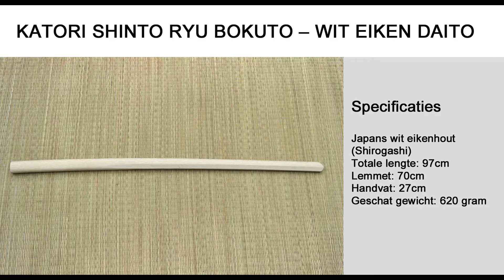KATORI SHINTO RYU BOKKEN - WIT EIKEN BOKUTO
De Katori Shinto Ryu Bokken is gemaakt in de specificaties die nodig zijn voor het oefenen van Katori Shinto Ryu Kenjutsu en Kodachi technieken. Deze Bokken of Bokuto is vergelijkbaar met het ontwerp van een standaard Bokken, maar is iets zwaarder en heeft ook minder Sori (kromming) in vergelijking met de standaard bokken.

De Katori Shinto Ryu Bokken is van hoge kwaliteit Japans wit eikenhout (Shirogashi) en heeft een fijne houtnerf in de lengte richting. Door deze compacte nerf heeft het houten zwaard een geweldige balans tussen sterkte en flexibiliteit. Deze bokken is uiteraard gemaakt van 1 stuk hout en is niet geschikt voor een tsuba door het handvat en blad één geheel zijn.

Wat is Japanse witte eik?

Het eikenhout dat voor onze Bokuto, Shirakashi, wordt gebruikt, verschilt sterk van het hout dat in bokuto buiten Japan wordt gebruikt. De structuur van Japans eikenhout is uniform hard, heeft een uitstekende deukbestendigheid en slagvastheid.

Daito

Totale lengte: 97cm
Lemmet: 70cm
Handvat: 27cm
Geschat gewicht*: 620 g

Wat is Katori Shinto Ryu?

Katori Shinto Ryu heeft voor velen misschien geen introductie nodig, want het was een van de allereerste Koryu Bujutsu (Japanse klassieke vechtsporten) die door de beroemde Don Draeger in het westen werd geïntroduceerd.

Onnodig te zeggen dat het de oudste nog bestaande vechtsport in Japan is met meer dan 650 jaar geschiedenis.

De stijl is opgericht door Iizasa Choisai Ienao na 1000 dagen intensieve training. De stijl wordt gekenmerkt door gepaarde kata-oefeningen waarbij meerdere bewegingen/technieken tussen de trainingspartners worden uitgewisseld. Een ander opmerkelijk kenmerk van de school is het brede scala aan technisch repertoire, een kenmerk dat vaak wordt aangetroffen in Koryu Bujutsu, gesticht in het Sengoku-tijdperk of de pre-Edo-periode toen de vechtsportvaardigheden voornamelijk op het slagveld werden gebruikt, in tegenstelling tot het vrij vreedzame vroeg-midden Edo. -periode waarin vechtsportvaardigheden bedoeld waren voor zelfverdediging. Omdat het een vechtsport is die op het slagveld wordt gebruikt, betekent dit dat je met verschillende wapens moet kunnen omgaan, daarom moet de Katori Shinto Ryu-beoefenaar Kenjutsu, Bojutsu, Naginatajutsu, Iaijutsu, Jujutsu ... en meer leren, wat jaren duurt van toegewijde opleiding.

Je kunt ook de oorsprong van het slagveld zien, aangezien veel van de technieken het gebruik van Yoroi (pantser) veronderstellen en doelgebieden vaak de opening van een pantser zijn, zoals de gewrichten.

Het uitgebreide technische repertoire van de stijl is goed bewaard gebleven door de inspanningen van generaties toegewijde beoefenaars en stijl heeft veel volgers, zowel in Japan als in het buitenland.

*Vanwege de aard van het materiaal is het gewicht indicatief en kan dit variëren.

*Houten Bokken zijn erg sterk MAAR een hulpmiddel voor het beoefenen van krijgskunsten, door er heel hard mee te slaan kun je het beschadigen, of het nu van hout of staal is. Als je het voor misbruik wilt gebruiken, raden we een niet-traditionele maar extreem duurzame, betaalbare heavy-duty polypropyleen bokken aan.

*Vanwege de bezorgdheid over de gezondheid van onze ambachtslieden in de houten werkplaats, zal vernis worden vervangen door was voor de afwerking van alle houten wapens.